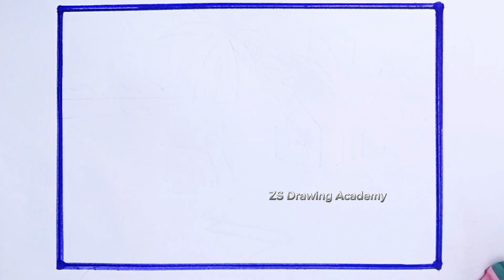কৌশলে শিখুন নদীর তীরে গ্রামের বাড়ি অঙ্কন || Easy Scenery Drawing for beginners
কৌশলে শিখুন নদীর তীরে গ্রামের বাড়ি অঙ্কন || Easy Scenery Drawing for beginners p